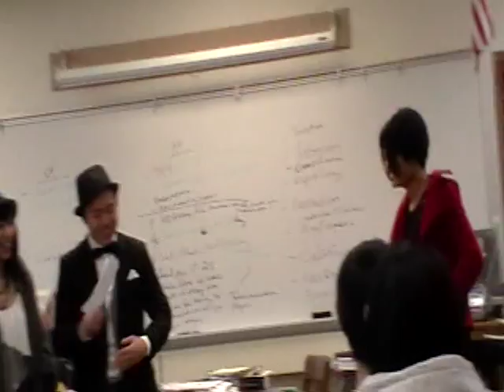The Beautiful Charles